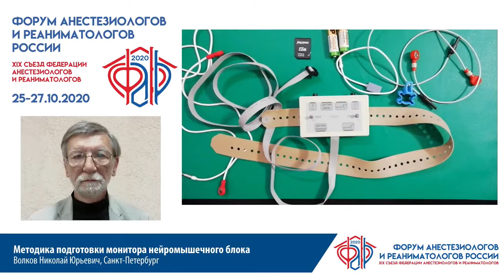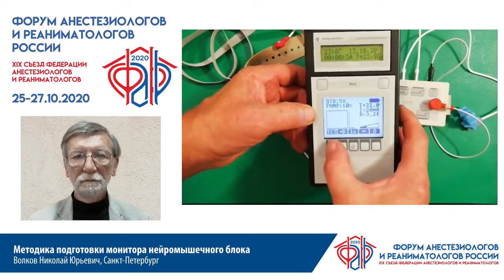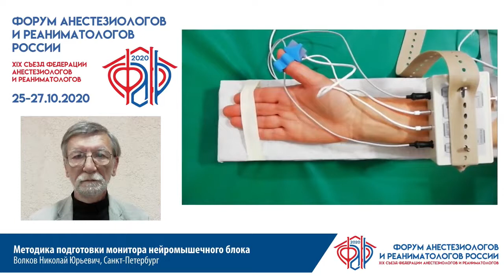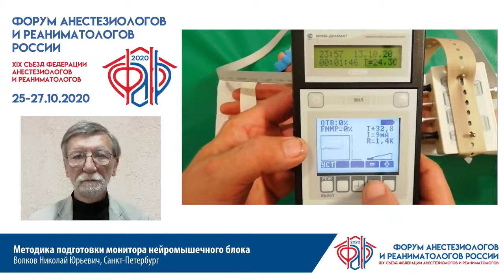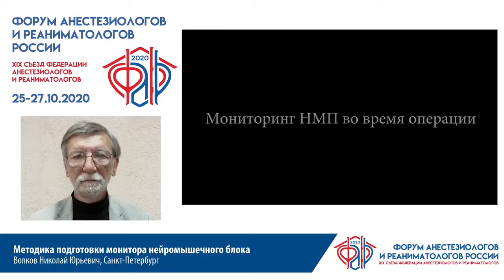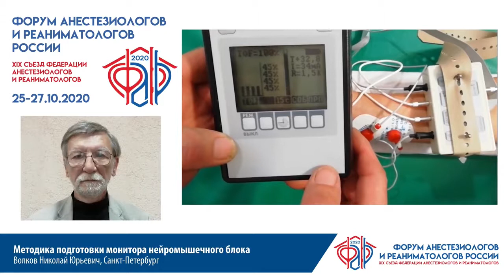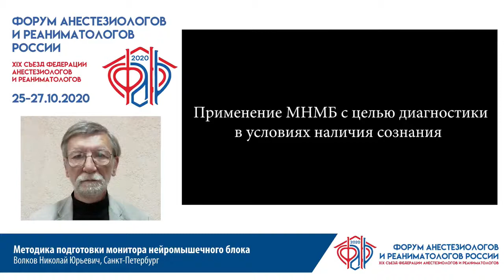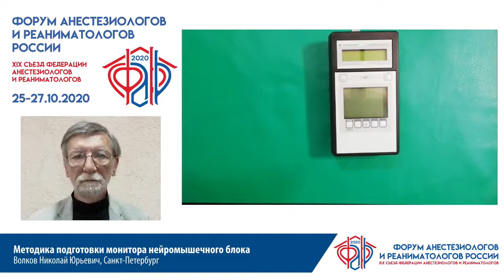Мастер класс оценка нейромышечного блока Волков Н.Ю.